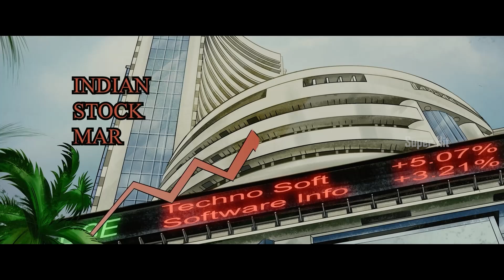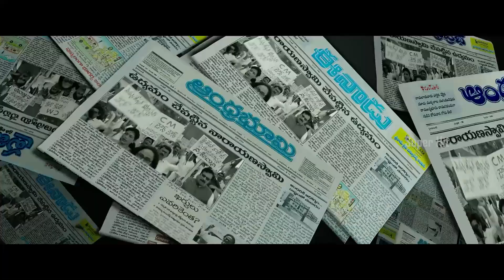Dhanush | Samyuktha Menon | Samuthirakani Recent Latest Blockbuster Telugu Movie Scene | Super Hit